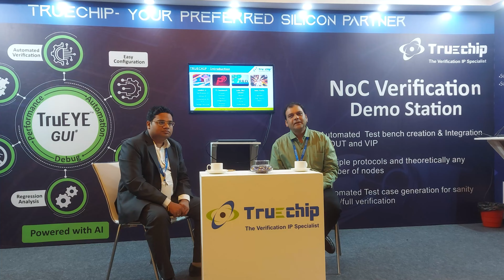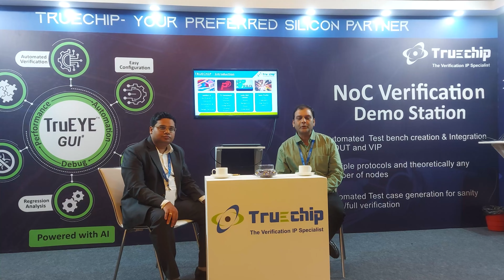Nitin Kishore, CEO of @truechip9924 shared his experience at DVCon India 2022!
In this video, CEO of @truechip9924 Mr. Nitin Kishore speaks about our latest products like: CXL 3, PCIe Gen 6, USB 4 and the NoC Verification IP